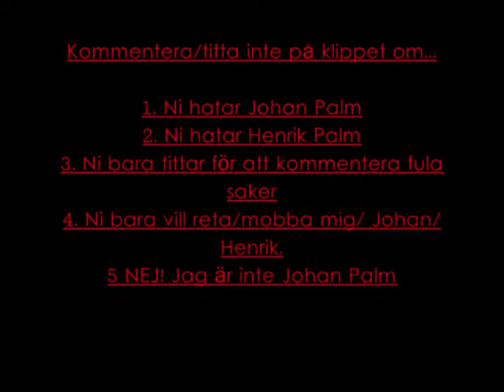Johan&henrik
gjorde ett klipp om/till johan och henrik. Kommentera gärna MEN följ punkterna noga !